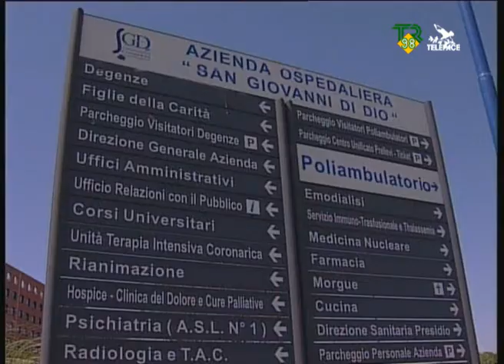Bertolaso nuovo custode TR98 Telepace 06 08 09